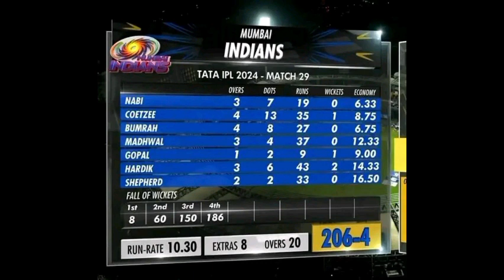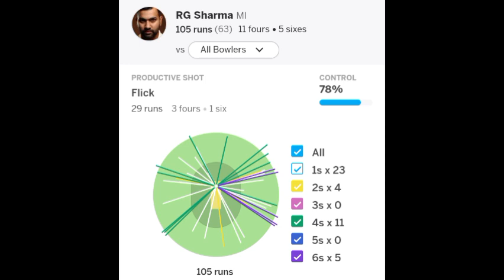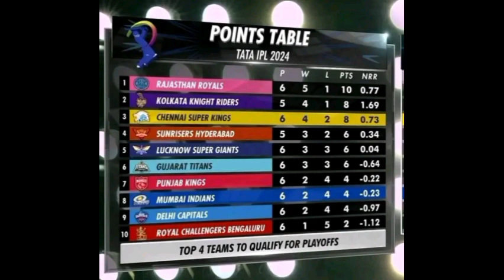MI vs CSK | IPL 2024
Man,Thala 20 off 4 and hitting Pandya for sixes was, Amazing!
CSK was 6 per over in 10 Overs,how did they make 200 after that?
Also,Great effort by Rohit Sharma.

Chennai Super Kings defeat Mumbai Indians by 20 Runs

Man of the Match: Matheesa Pathirana - 4/28